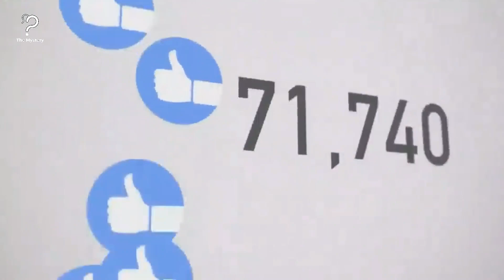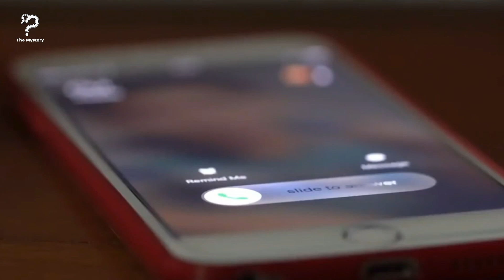After This Distraught Boy Called 911, A Cop Saw His Bedroom And Sprang Into Action